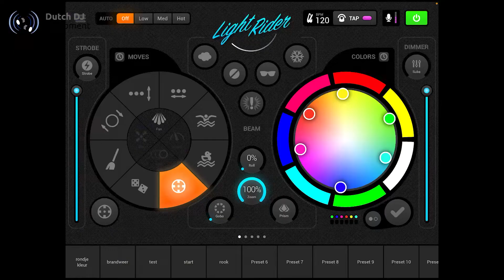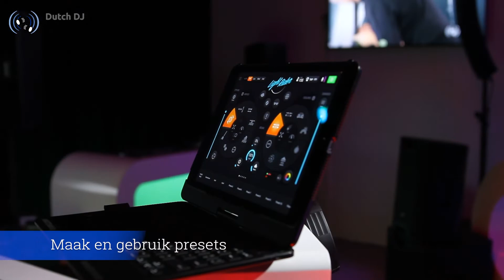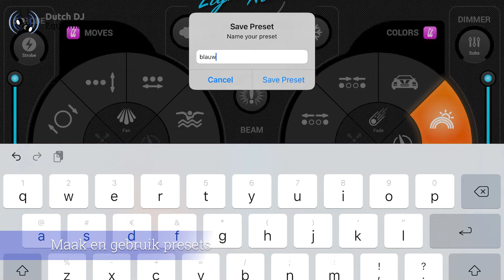Beamz lightrider usb interface via tablet -- Dutch DJ Equipment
Bedien je DMX lichteffecten via wifi met deze Beamz dmx interface:
Met deze BeamZ DMX USB interface met WiFi wordt het bedienen van je DMX lichteffecten wel héél erg makkelijk. De interface wordt geleverd inclusief downloadable software voor bediening vanaf een pc / laptop maar ook voor bediening vanaf een tablet. Voor bediening vanaf een computer of laptop is gratis Easy Stand Alone 2 BeamZ Edition (in expres-modus geen MIDI-besturing of 3D-visualiser) te downloaden en voor bediening vanaf een tablet kan Light Rider BeamZ edition gedownload worden. Omdat de interface voorzien is van WiFi kan de interface, en dus ook de lichtshow, draadloos via WiFi aangestuurd worden. De interface wordt standaard met 128 kanalen voor live / pc gebruik geleverd waarbij de mogelijkheid bestaat om het aantal kanalen via internet tegen betaling te vergroten naar max. 1024 kanalen. Voor stand alone toepassingen is de interface voorzien van 12 kanalen die ook via internet tegen betaling uit zijn te breiden tot max. 1024 kanalen. Naast de gratis te downloaden software kan ook, tegen betaling, andere software (bijvoorbeeld Sunlight, Lumidesk e.v.a) met de interface gebruikt worden.

128 DMX kanalen
De interface wordt standaard geleverd met 128 kanalen voor live/pc toepassingen en 12 kanalen voor stand alone toepassing. Uitbreiding van het aantal kanalen naar max. 1024 kanalen (2 universes) is tegen betaling mogelijk. Dit alles kan eenvoudig via internet gedaan worden, opsturen is dus niet nodig. Voor upgrades of meer informatie over upgrades verwijzen wij je graag naar: de DMX soft website. (Voor upgrades en updates kiezen voor BEAMZ WIFI-USB)

Software
Met behulp van deze DMX interface kan op een eenvoudige manier via een pc, laptop of tablet DMX verlichting worden aangestuurd. Een lightjockey kan eenvoudig een dynamische lichtshow creëren zonder hiervoor allerlei controllers aan te hoeven schaffen. Een andere mogelijkheid is het voorprogrammeren van een lichtshow op een pc of laptop welke vervolgens geüpload kan worden naar de interface. De interface kan vervolgens geheel stand alone gebruikt worden waarbij chases of scenes eenvoudig via de drukknoppen op de interface geselecteerd kunnen worden. Voor stand alone gebruik zijn standaard bij levering 12 kanalen beschikbaar met een max. van 1266 te programmeren stappen. De stand alone functie is dan ook perfect voor kleine setups waarbij vooral statisch licht gewenst is. Voor de juiste DMX instellingen van je lampen kan via de software een fixture gedownload worden. Zodra de fixture voor jouw lamp(en) gedownload is weet de software precies hoe jouw lamp(en) via DMX aangestuurd moet(en) worden. Eenvoudiger kan het niet!